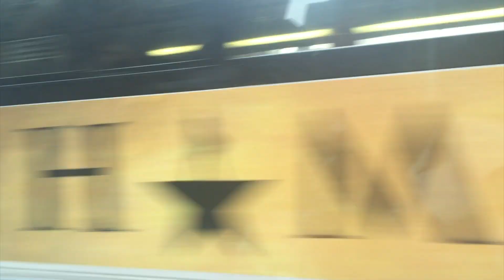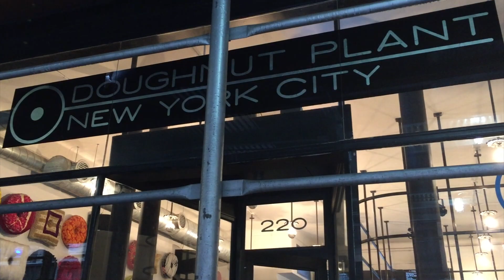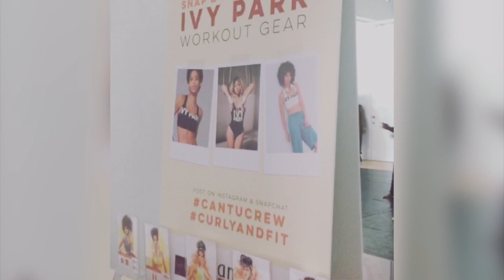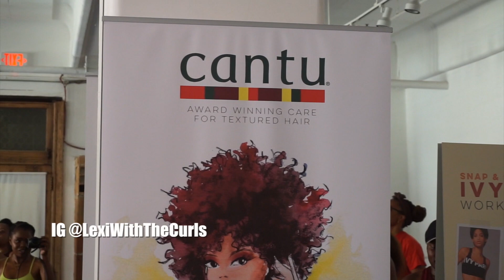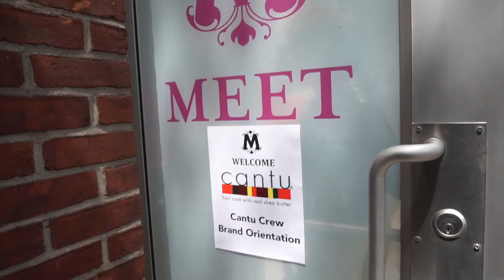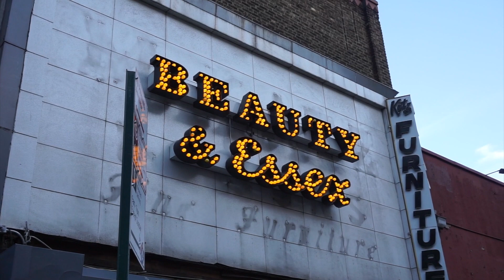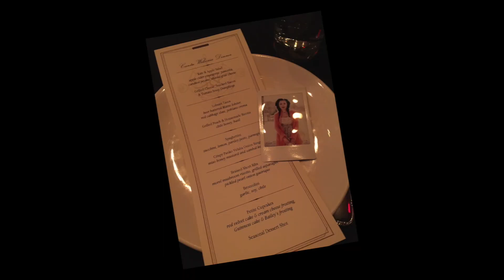3 Cities, 10 Days, All Cantu | Recap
Hey Guys!!! I have been on the go the past 10 days and I have a fun packed recap for you! I started in Atl ended in New York! I hope you enjoy this video! Thumbs up for more of my lifestyle type video!!!

LA Hotel - Sunset Towers
Patricia Nash Grosetto 18" Trolley Luggage in World Traveler - my set bag

New York Hotel - Dream Downtown
Donut Plant - Vegetarian Donuts
Beauty Essex - Restaurant with Champaign in the bathroom
Miss Lily's - Jamaican Brunch

Thanks,
MA

DOWNLOAD my new App!!! Click here appsto.re/us/u6mv-.i

Periscope - @TMABlog

//The Sound//
Fireproof (Instramental Remix) - Ben Phipps

I have written permission from Ninj Loggins to use his beats and music.